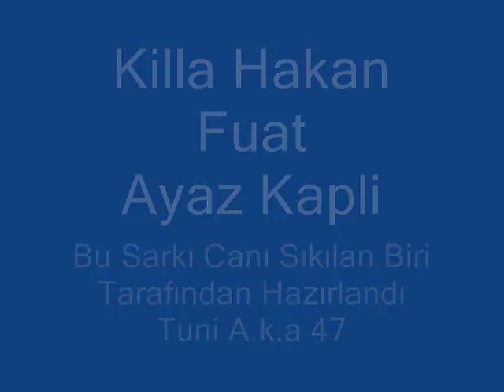Killa Hakan & Fuat & Ayaz Kapli - Kalan Hatira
Killa Hakan & Fuat & Ayaz Kapli - Kalan Hatira Sarkısı